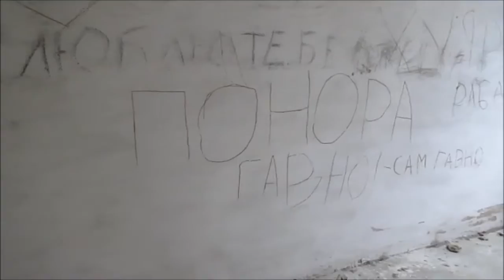Понора гарне село - знайшов такий напис в недубодованій школі с.Ганнопіль (Ponora good village)